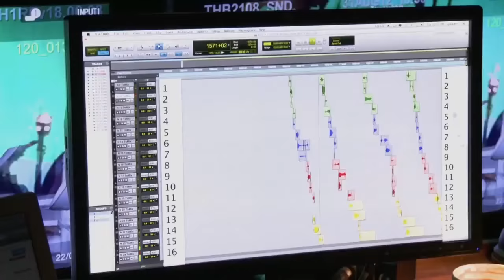Rogério Mancha | TGBMWSSS S02E08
Rogério Mancha colou no The Great Black Media Weekly Skateboard Super Show e trocou uma ideia franca, direta e reta com a gente. Skate, marcas sem alma, coxinhas e risoles. Divirta-se.

As perguntas que vocês mandaram no Facebook e Instagram estarão num vídeo separado.

● BLACK MEDIA SKATE SHOP (camisetas, toucas, meias e mais produtos exclusivos)